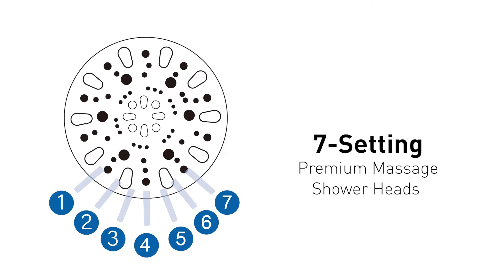How to replace Hibbent shower head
Please feel free to getting in touch with us!